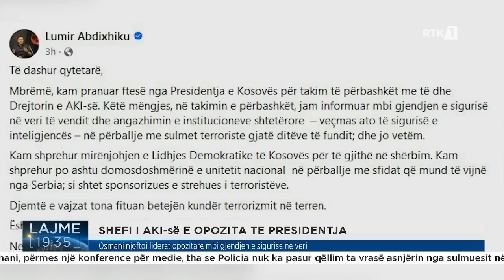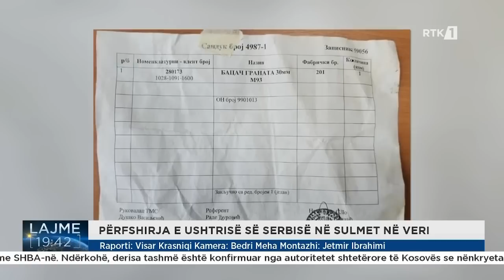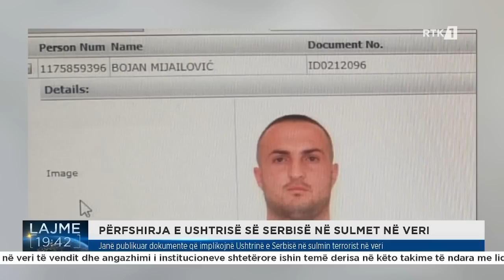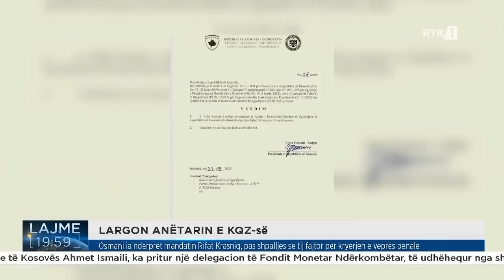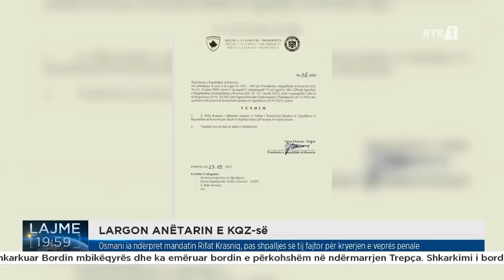Lajmet qendrore 27.09.2023